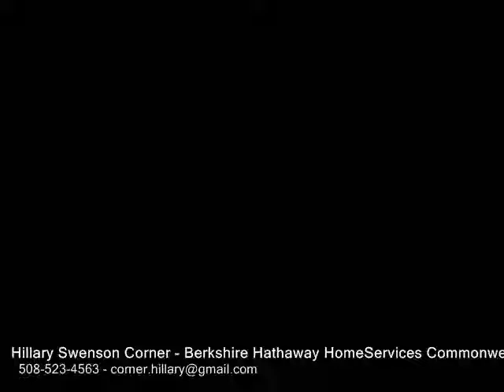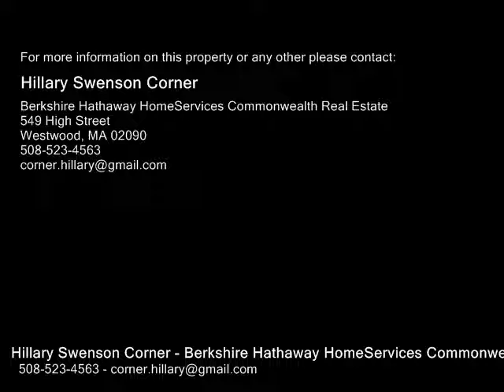34 Fredrickson Road, Norfolk MA 02056 - Single Family Home - Real Estate - For Sale -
34 Fredrickson Road, Norfolk MA 02056  Single Family Home  Real Estate  For Sale   Stunning Newly Built Home Situated on .61 Acres on Culdesac Features Exquisite Details Throughout, Gourmet Quartz Kitchen with Center Island, Tile Backsplash, Recessed Lights, Gas Range and Pantry Open to Spacious Formal Dining Room and Gas Fireplaced Family Room with Slider that Leads to Patio and Professionally Landscaped Yard, Four and a Quarter White Oak Mist PreFinished Hardwoods on First Floor and Second Floor Hallway, Second Floor Laundry Room, Spacious Master Suite with Custom Walkin Closet & Bath With Oversized Tiled Shower, Central Air, Town Water, Paver Front Walkway, Two Car Attached Garage, Great Location Close to Major Routes, Restaurants and Commuter Rail. Move in Ready!

Hillary Swenson Corner
Berkshire Hathaway HomeServices Commonwealth Real Estate